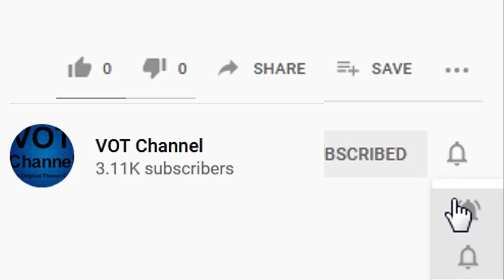FISHING with a Insects